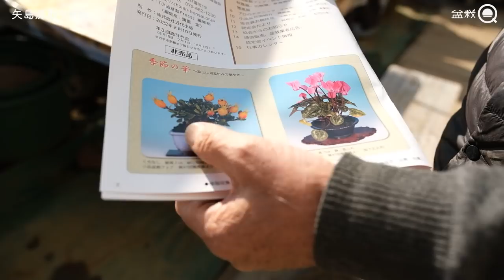取り木は3月⁉矢島流取り木術！～モミジ、欅、長寿梅～【盆栽Q】